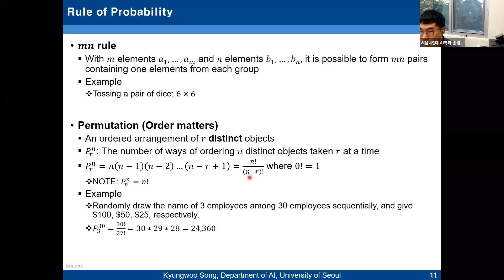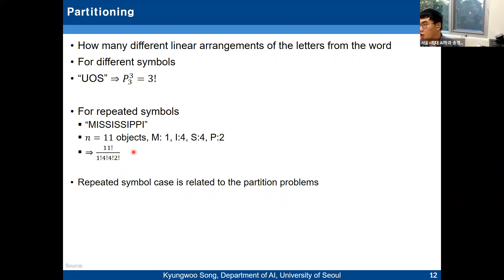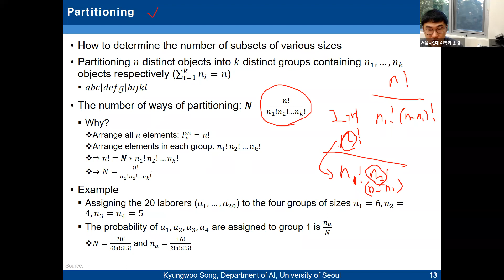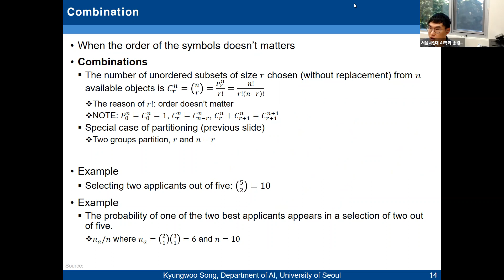Lecture 4-4 Permutation and Combination